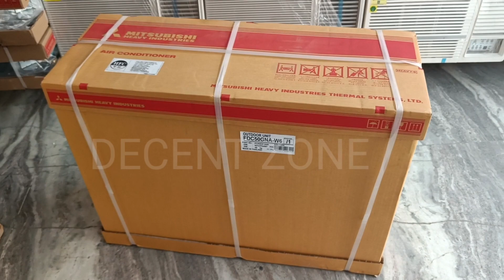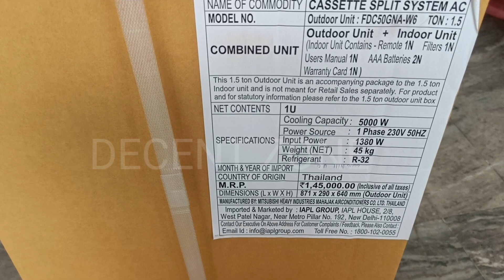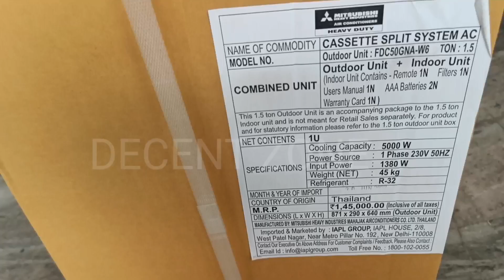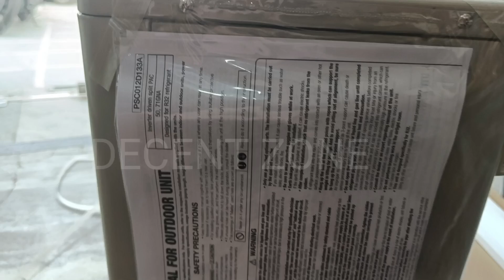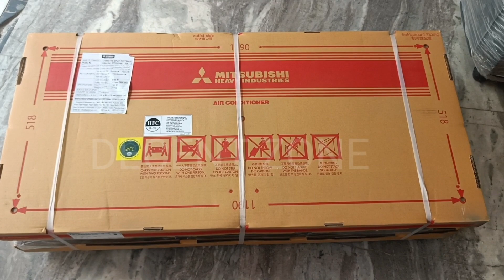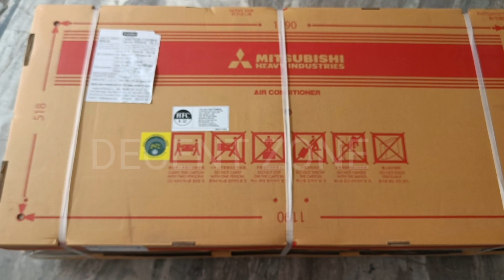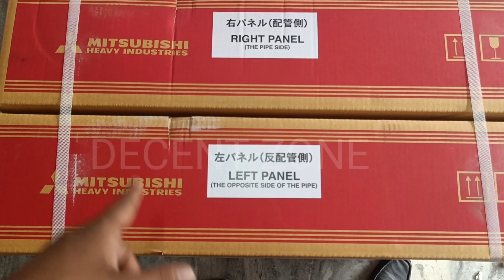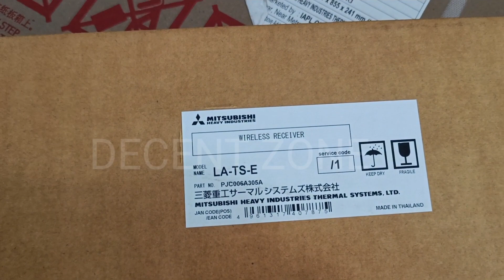Mitsubishi Heavy One Way Cassette AC 1.5 ton !! Most Premium AC !! Mitsubishi Cassette AC FDTS50GA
Hello,

This video is all about Mitsubishi Heavy One Way Cassette AC the most Premium ac of industry, Available in 1.5 and 2.0 ton.

Model-FDC50GNA (1.5 Ton)

Want to buy in Delhi NCR visit our showroom:

Babajee Enterprises

WZ-1, Titarpur, Tagore Garden, Tagore Garden Extension, Delhi, 110027

Thankyou 🙏